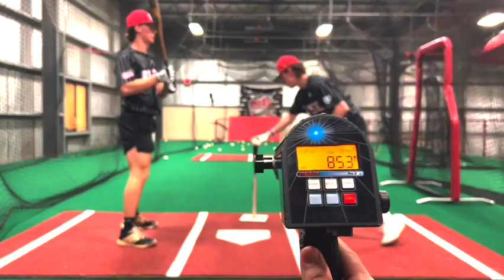Jack Wells 2024 Hitting